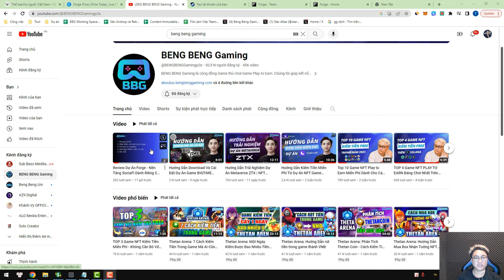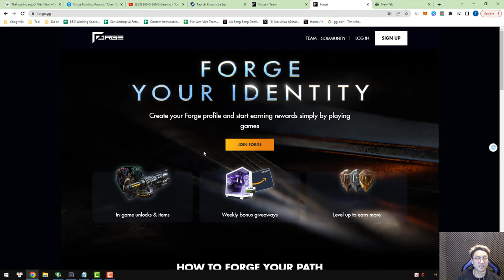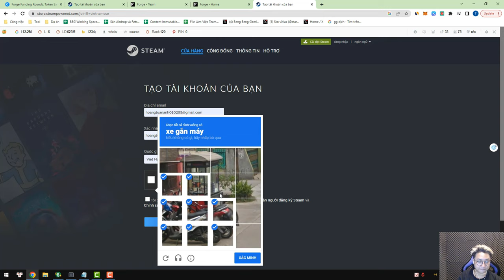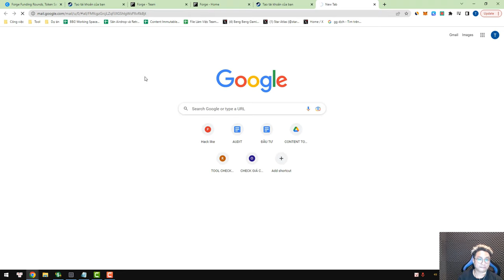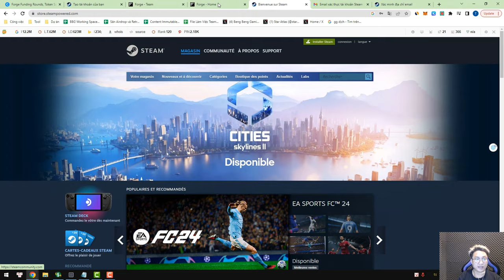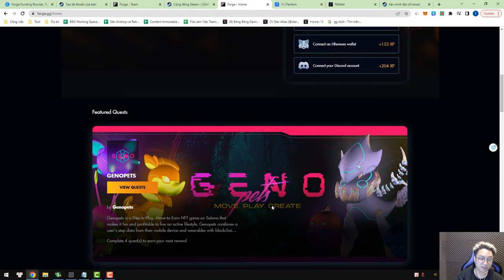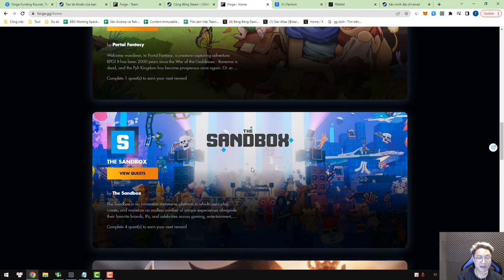Hướng Dẫn Đăng Ký Tài Khoản Dự ÁN NFT Game Forge - Tham Gia Whitelist Và Cơ Hội Trúng Airdrop Khủng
Trong video ngày hôm qua BBG đã cùng anh em đi review và đánh giá 1 cách khách quan nhất về tiềm năng của dự án SocialFi Forge. Như đã hứa, trong video hôm nay, BBG sẽ hướng dẫn anh em cách đăng ký tài khoản Forge để tham gia Whitelist của dự án và có cơ hội nhận được Airdrop khủng của dự án.

Timestamps:
00:00 Mở  Đầu
00:31  Giới thiệu về dự án Forge
01:24 Hướng dẫn đăng ký toàn khoản Forge bằng Gmail
01:47 Giới thiệu các nhiệm vụ cơ bản cần hoàn thành
02:15 Hướng dẫn đăng ký tài khoản Steam để làm nhiệm vụ
06:42 Tổng Kết